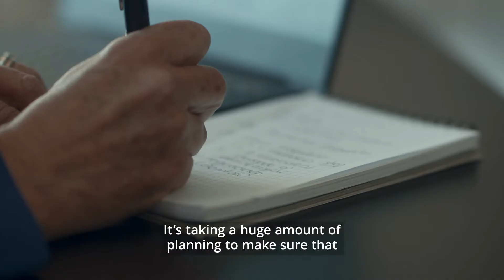TeamVaccines​ - Isabella, Vaccine Public Policy in Emerging Markets, Colombia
TeamVaccines​​ is designed to build confidence in COVID-19 vaccines and increase understanding of the biopharmaceutical industry’s role in the development of safe and effective COVID-19 vaccines.